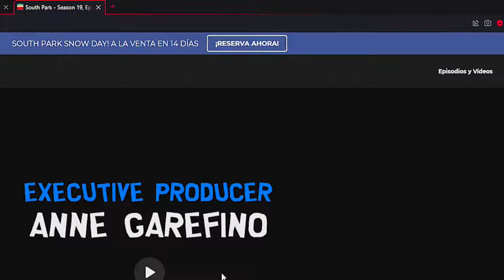UN PEQUEÑO SUSTITO DE DAARICK A VALERIA XD (indirectamente)